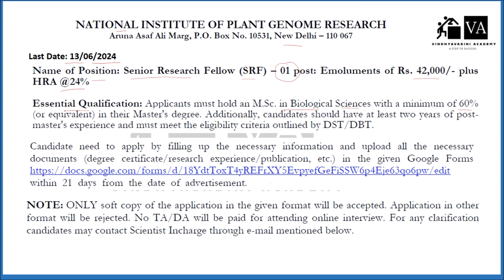CSIR NIPGR New Delhi SRF/JRF Interview M.Sc. Biological Sciences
NIPGR National institute of plant genetic and resource new Delhi SRF/JRF Interview M.Sc